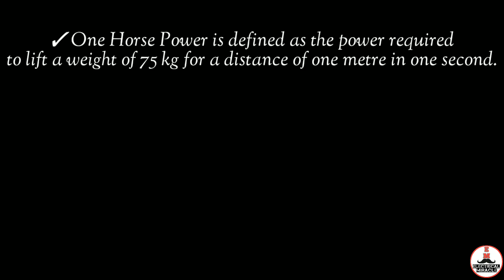HP Into Watts Conversion | Electrical miracle | Animation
745.7 watts
Two common definitions being used today are the mechanical horsepower (or imperial horsepower), which is about 745.7 watts, and the metric horsepower, which is approximately 735.5 watts.